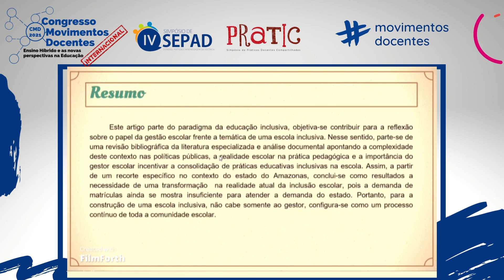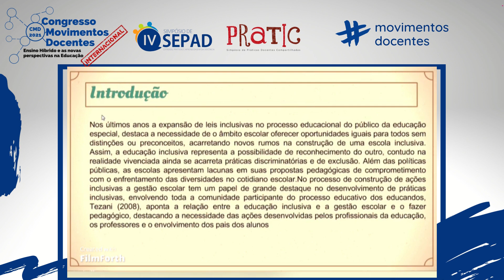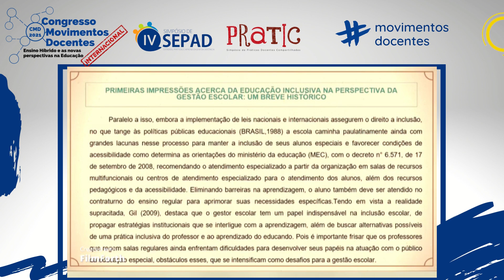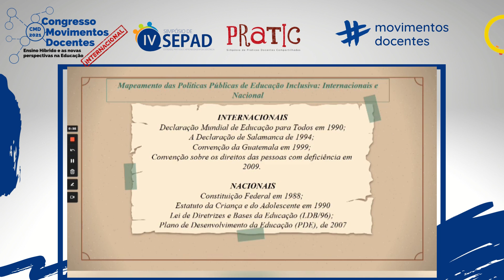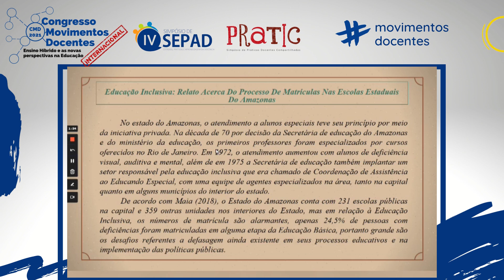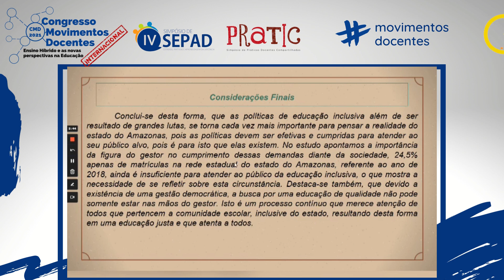GESTÃO ESCOLAR NO CONTEXTO DA EDUCAÇÃO INCLUSIVA: ARTICULAÇÃO ENTRE POLÍTICAS PÚBLICAS E EDUCAÇÃO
Título do trabalho: GESTÃO ESCOLAR NO CONTEXTO DA EDUCAÇÃO INCLUSIVA: ARTICULAÇÃO ENTRE POLÍTICAS PÚBLICAS E EDUCAÇÃO ESPECIAL NO AMAZONAS
Autores: Lorena Muniz Soares e Kassia Silva Almeida